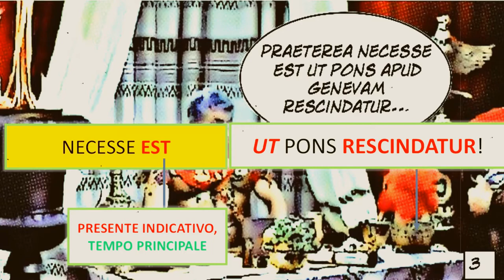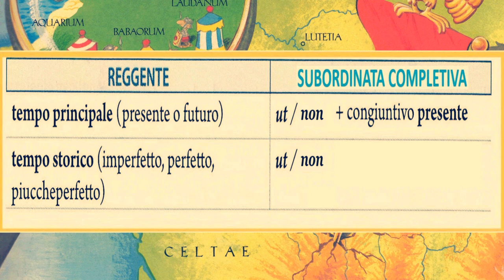La completiva dichiarativa (terza parte)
L'uso dei tempi